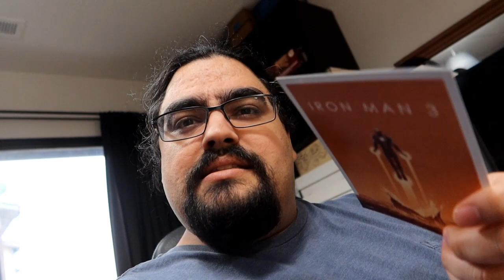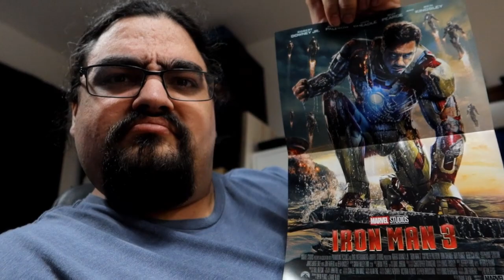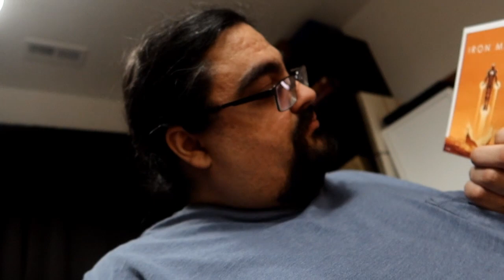Movie Day: Iron Man 3 (1/24/23)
I finally resume the Marvel Cinematic Universe by hopping into Phase Two with Iron Man 3! I'd seen the movie in theaters, but it was a fun watch all the same, and I'm excited for some of the movies that will follow.

7.4/10